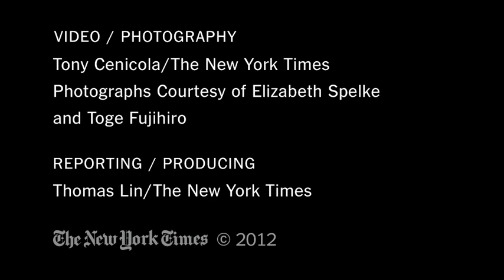Science: Elizabeth S. Spelke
A video interview with the Harvard cognitive psychologist on babies and the nature of human knowledge.

in order to embed this video.